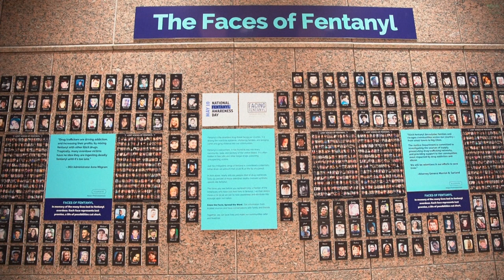EUA inculpa a hijos de "El Chapo" Guzmán por tráfico de fentanilo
Estados Unidos inculpó el viernes a Los Chapitos, hijos del narcotraficante Joaquín "El Chapo" Guzmán, por tráfico de fentanilo, y a proveedores chinos de precursores químicos necesarios para fabricar este opioide que causa estragos en el país.